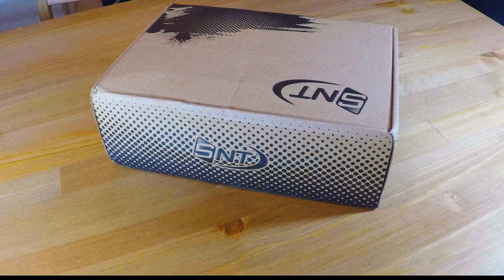SNT Review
Audio:
iPhone 6s edited in Garage Band

SNT Camera Accessory Kit